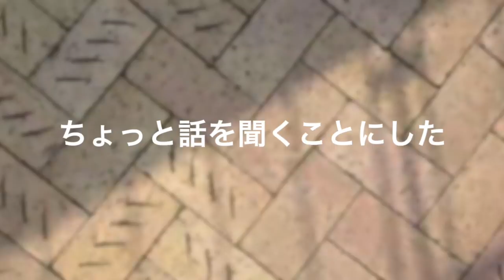街を歩いていたらサムライに出会った（2017.10.11）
「街を歩いていたらサムライに出会った 〜松島幹事長＆湊侑子の街宣（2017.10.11）」です。幸福実現党には「松島弘典」という幹事長がいますが、この男こそ「現代のサムライ」ではないかと感じた瞬間が収められた貴重な街宣動画です。
後半には「湊侑子」の街宣も収録されているというお得な１本です。
MCは「和田みな」、収録場所はJR姫路駅北となっています。

依然、テレビには取り上げられることのない「幸福実現党」の動画です。多くの方に見ていただけますように、インデックスをつけておきます。共有（シェア）するときなどにはご利用ください。

00:00 街を歩いていたら…
01:10 松島幹事長の街宣
08:00 国難時に解散の安倍首相を斬る
11:28 デタラメの政党政治＆ウソつきの安倍首相を斬る
14:20 立憲民主党の政党助成金はどこへ？
16:21 北朝鮮問題、自分の国は自分で守る
18:41 「サムライ精神」を語る（初出です！）
23:45 湊侑子の街宣
38:42 和田みなのごあいさつ

では、お楽しみください。